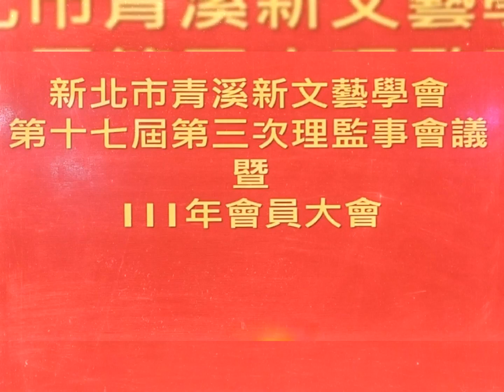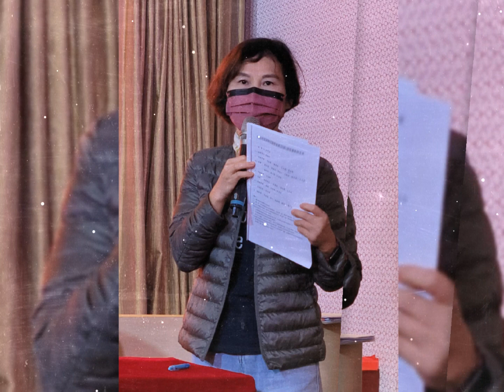新北市青溪新文藝學會111年會員大會